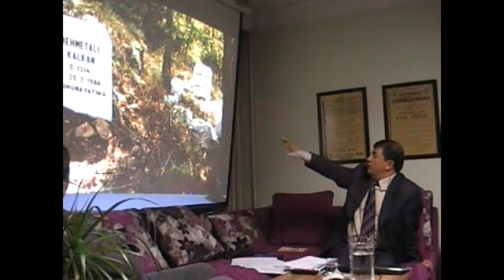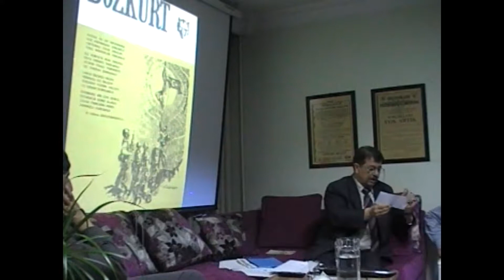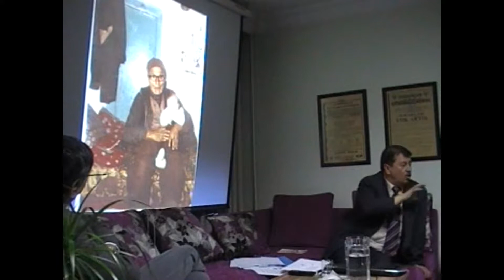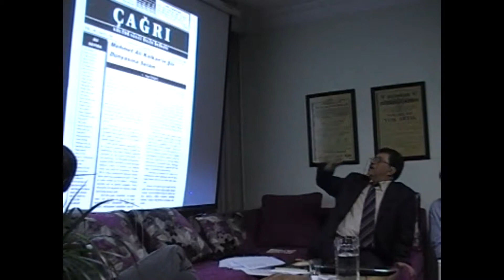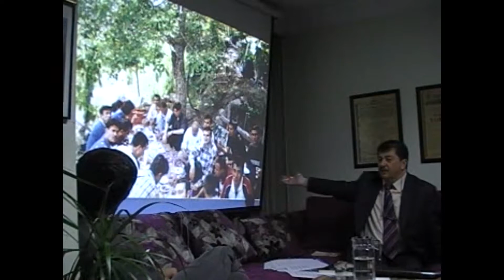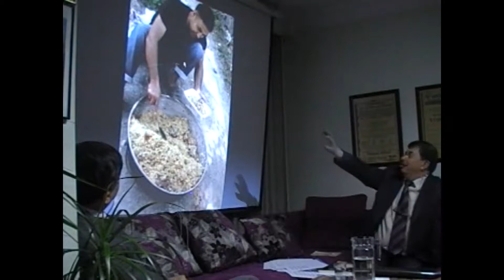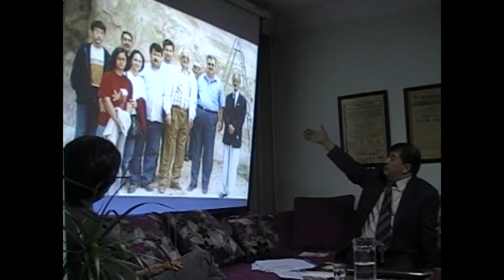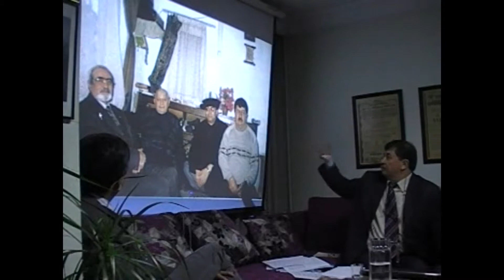Mehmet Ali Kalkan l Şiir ve İnsan Hikayeleri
MehmetAliKalkan, Mehmet, Kalkan, şiir, insan,